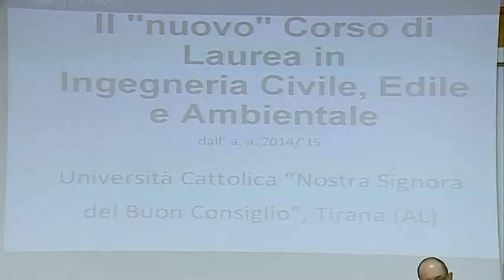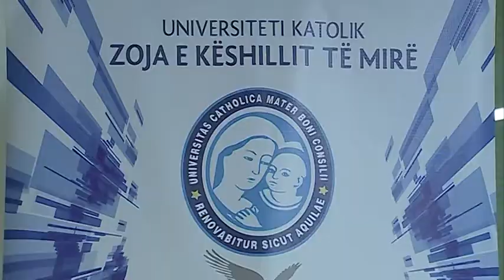UNIVERSITETI KATOLIK ME PAGESE ABCNews 28 Janar 2014